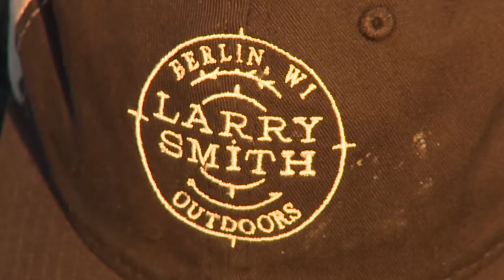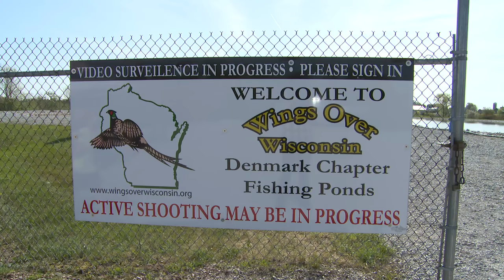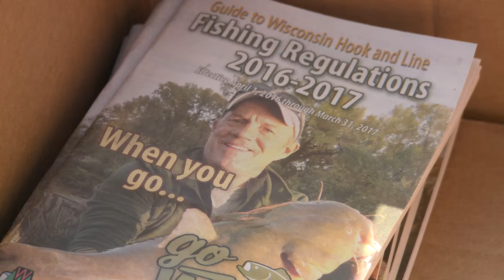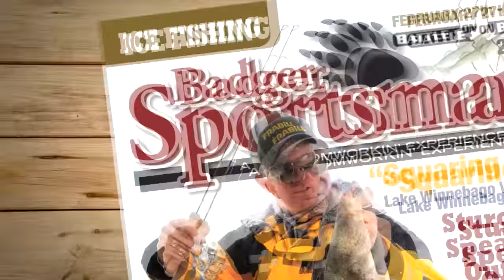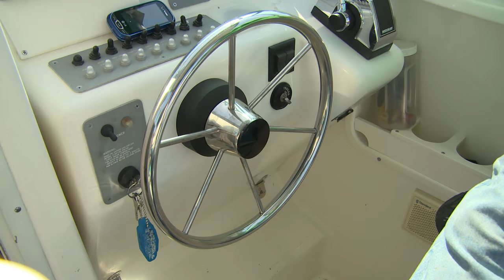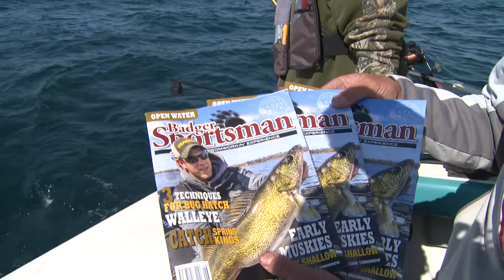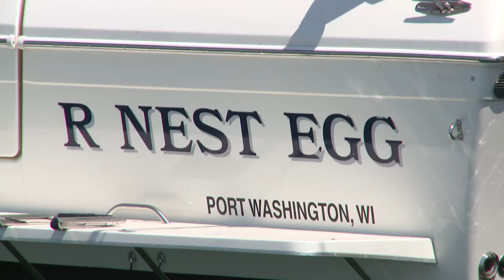Lake Michigan Cohos / LIMITED OUT!!!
This week on Larry Smith Outdoors, we have a double-feature for you.  First, we head over to the Denmark, WI chapter of Wings Over Wisconsin to showcase a kid's fishing event.  It's a sample of how the organization is really helping to bring more youth into the outdoors.  From there, we head down to Port Washington, WI to get on a Coho salmon bite that is absolutely on fire!  Enjoy the show!